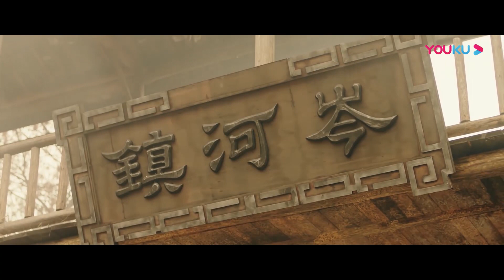全族被灭！男孩与大猩猩相依为命，共同驱逐领地侵犯者！ 【野王 Mountain King】 | 古装/奇幻 | 经典大本营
片名：【野王 Mountain King】

简介：天目山有一野人，终日与一大猩猩为伴，霸踞山林，人莫详知，世人称之——山魁。小女孩箜儿被仇人追杀闯入山林，误被山魁所救，为了报仇箜儿决定向山魁学艺，进入了山魁的生活，与山魁和猩猩成为了朋友甚至亲人，山魁也因此成为了箜儿仇人的目标，为了保护箜儿，山魁和山下世界力量的对抗开始了…